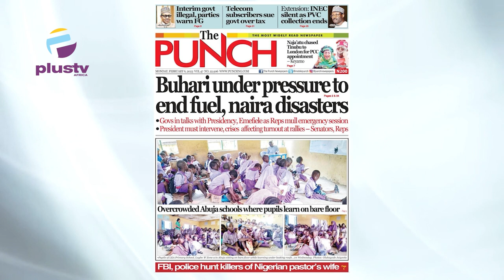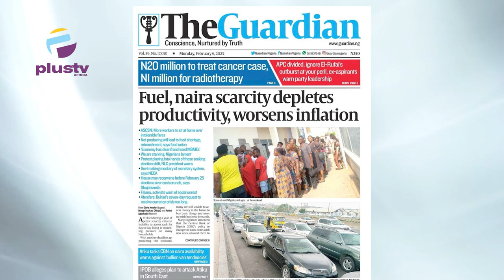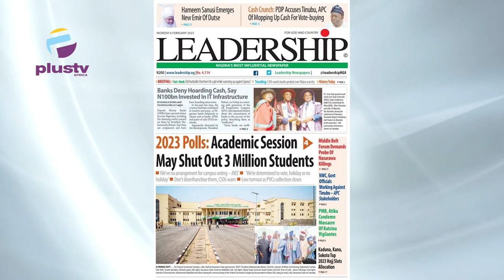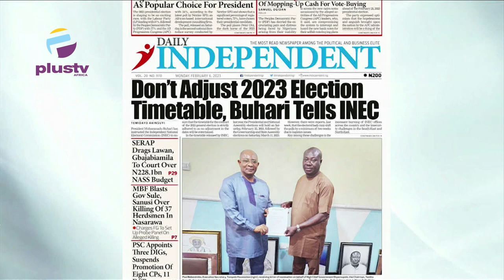2023 Polls: Academic Session May Shut Out 3 Million Students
Opunabo Inko Tariah, Public Affairs Analyst Joined Justin Akadonye and Mercy Ebokpo to review the biggest stories in Newspapers today.